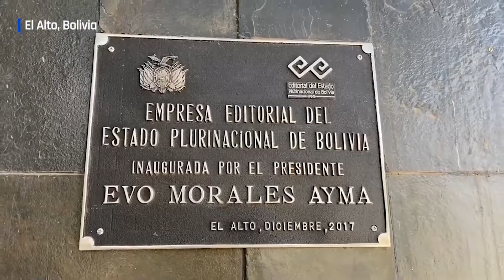Bolivia's state-owned printing press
We took a tour of Bolivia's state-owned printing press in El Alto, created by Evo Morales' government in 2017 🗞️